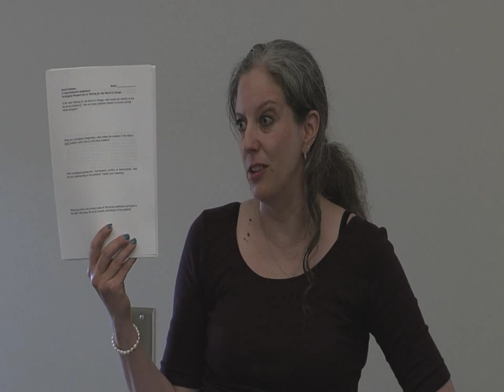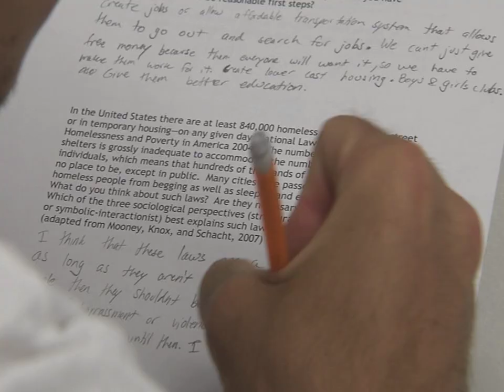BEST Bridge Program at Oregon State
Here's a quick look at the start of the Oregon State BEST Bridge Program that helps incoming student-athletes make the transition to college life during the summer before school starts in September. The first session of 2013 started on Monday, July 8th with the annual "Welcome Dinner" and will end on August 1st, right before OSU's 2013 Fall Camp starts on Monday, August 5th.

You can find more information on Oregon State's BEST Bridge Program